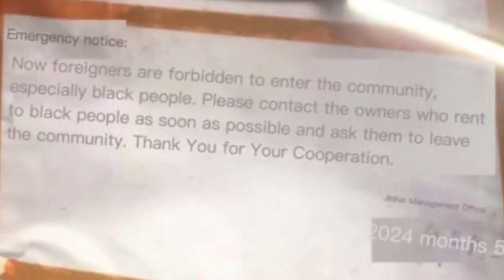Blacks evicted from their homes and hotels in China by Chinese Gov: Being made scapegoat for Corona!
$WillieDLive